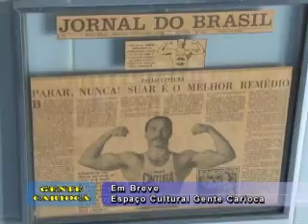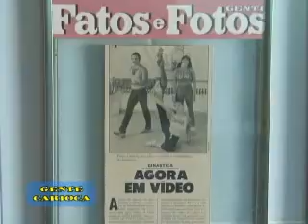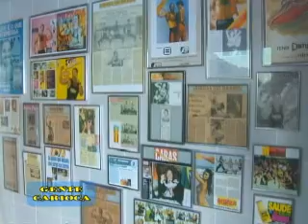PAULO CINTURA ENTREVISTADO NO GENTE CARIOCA,COM ANDRE AMARAL.25-05-2012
CONEXÃO SAUDE NA TV A CABO
RIO DE JANEIRO.GENTE CARIOCA.